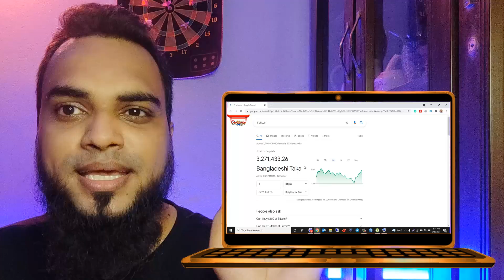Bitcoin price! what is bitcoins? Cryptocurrency এর ভবিষ্যত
Bitcoin price indicates the Bitcoin to US-Dollar Exchange Rate. what about bitcoins? Bitcoin is a cryptocurrency based on blockchain technology to ensure peer-to-peer transactions. Bitcoins predictions or bitcoins future is quite unpredictable yet.

Bitcoin is a decentralized digital currency that anyone can buy, sell and exchange directly, without an intermediary like a bank or government. We can use bitcoin as a universal currency. Bitcoin is still banned in Bangladesh, so we discourage you to invest in this kind of any cryptocurrency including bitcoins.

How many bitcoins are there?
The algorithm was created by the pseudonym Satoshi Nakamoto the individual(s). The number of bitcoins is finite and that will ever exist: 21 million. Currently, around 18.5 million bitcoins have been mined and less than three million have yet to be introduced into circulation.

ধন্যবাদ,
কাজী তালিম